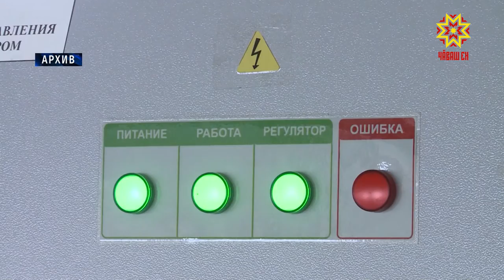Состоялось заседание конкурсной комиссии по отбору проектов на кап. ремонт источников водоснабжения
В Минстрое Чувашии состоялось заседание конкурсной комиссии по отбору проектов на капитальный ремонт источников водоснабжения. Всего  муниципальным образованиям  выделено 200 миллионов рублей.